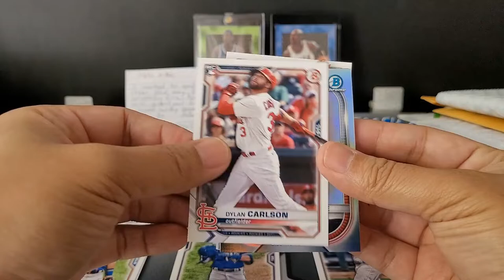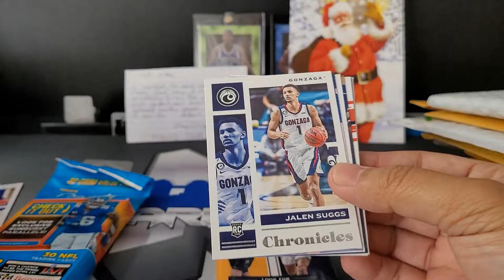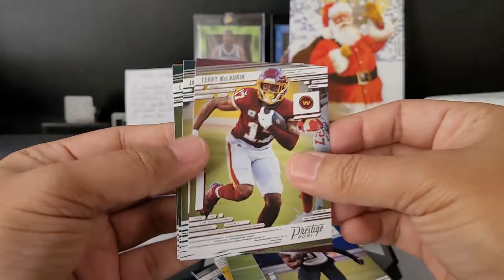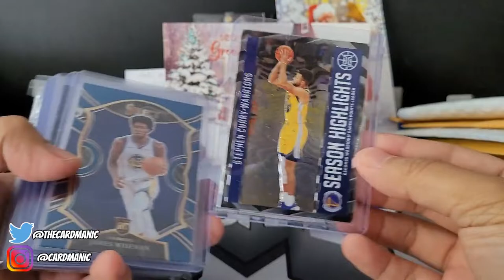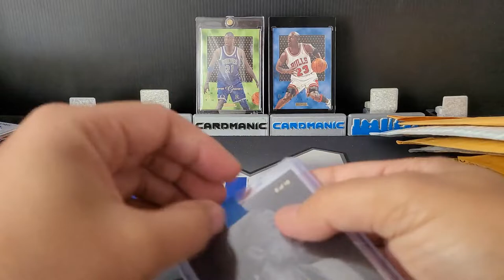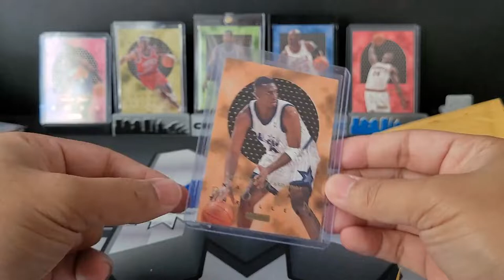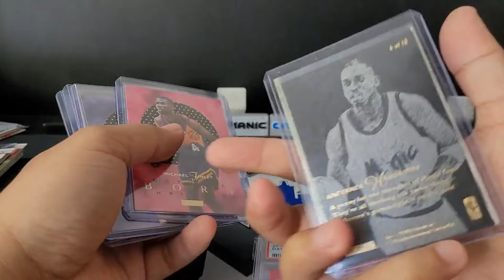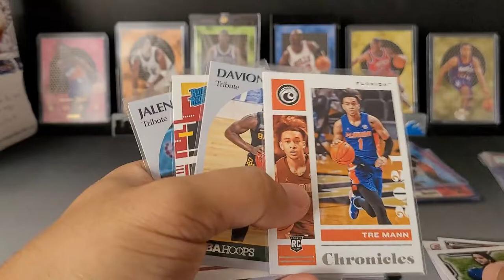Natural Born Thrillers Mail Day, Massive Holiday Raks!!!!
I guess its better late then never, but in all honesty i'm so sorry to some great channels out there that sent me some awesome RAKs. Long story short, my mail company didnt notify me for 3 months that i had mail waiting 😡, but i'm glad to have fix that and finally give credit where credit is due!!!

If you have "extras" of the following cards, please let me know, i'm building this set and looking for: 2020-21 Optic Basketball "My House" base or any color of
2 - Giannis
6 - Jimmy butler
12 - James Harden
14 - Russell Westbrook
15 - Devin Booker

Address:
Mike Cardmanic
2930 Domingo Ave #1047

Chapters:
00:00 Start
01:50 Adam's Card Closet
04:30 Angry Old Man
08:20 Zach's Collections
09:09 Avid Atlanta Fan
12:40 Ebay PC Set Pick up
20:28 Giveaway Stack update
Come say hi on other social platforms:
I’ll have more football and basketball, free giveaways, more random basketball card hobby pack openings. Subscription boxes, Mega boxes, hanger boxes, retail packs, cello packs, fat packs and more.